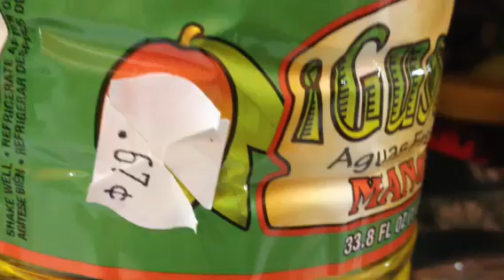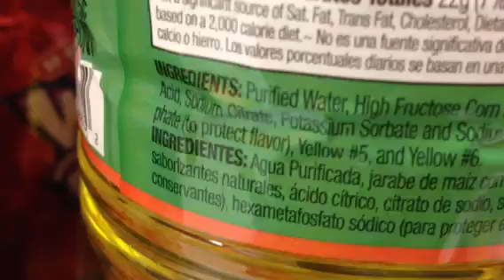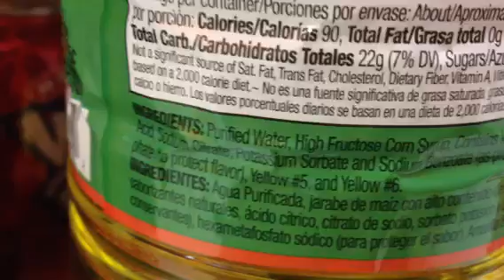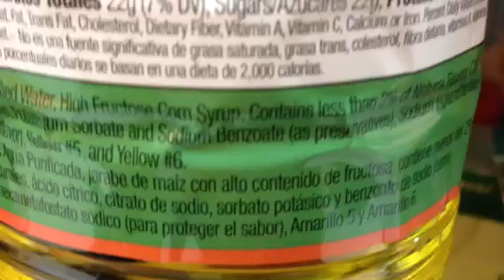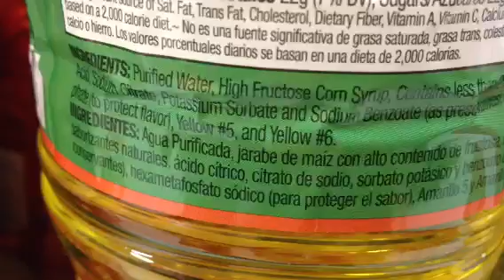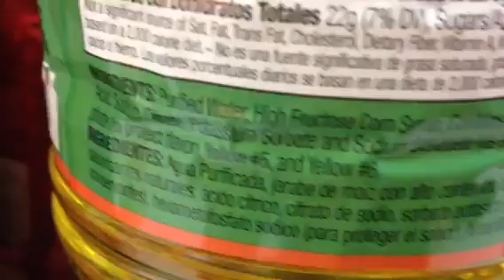Artificial Fruit Soda Creates Dangerous By-Product...and Looks Like Piss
On top of the high fructose corn syrup, this imitation fruit beverage risks a known reaction of citric acid and sodium benzoate to create the carcinogen benzene right in the bottle (and the plastic makes it worse).

The soda companies and the FDA knew in 1990; the public found out in 2006 that these ingredients were creating a public health hazard no one wants to address.

From the American Chemical Society in 1993 - Benzene production from decarboxylation of benzoic acid in the presence of ascorbic acid and a transition-metal catalyst

From 2008 Belgian study - Benzene formation from Sodium/Potassium Benzoate and Citric Acid is worsened by plastic bottle packaging

2008: Diet Coke to drop additive in DNA damage fear

Sodium Benzoate, Artificial Colors & ADHD/Hyperactivity in Children: Key Southampton Study from 2007- Food additives and hyperactive behaviour in 3-year-old and 8/9-year-old children in the community: a randomised, double-blinded, placebo-controlled trial